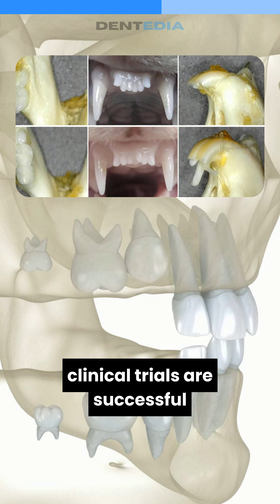What if this medication could make new teeth grow?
Imagine a treatment capable of stimulating the natural regrowth of lost teeth in our patients. This isn’t just a dream but a scientific breakthrough that could revolutionize dentistry.

Since 2024, Japanese researchers led by Dr. Katsu Takahashi have been conducting groundbreaking clinical trials to test a treatment that could finally enable teeth to regrow. This treatment blocks a key protein, USAG-1, which prevents the formation of new teeth. The result? Tooth regrowth in animals like mice and ferrets.

But there’s more. This compound could be commercially available as early as 2030 if clinical trials are successful.

Ultimately, researchers hope to expand it to those who have lost teeth due to accidents or infections. This therapy could transform how we treat tooth loss, offering a natural alternative to implants and dentures.

Researchers at Kyoto University are closely monitoring these developments, and the trial results could redefine dentistry as we know it.

So, how long before dental implants and dentures become obsolete for our patients?